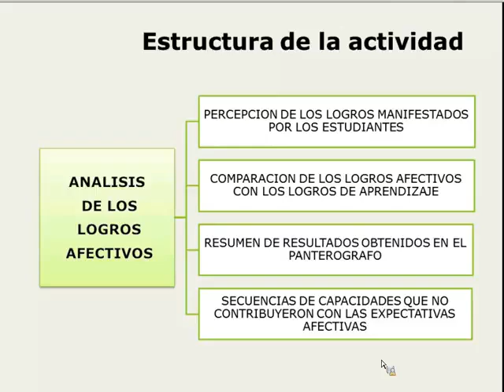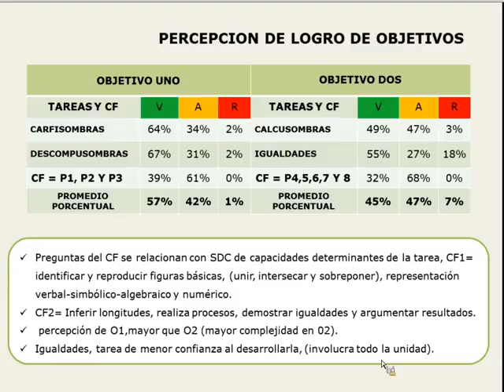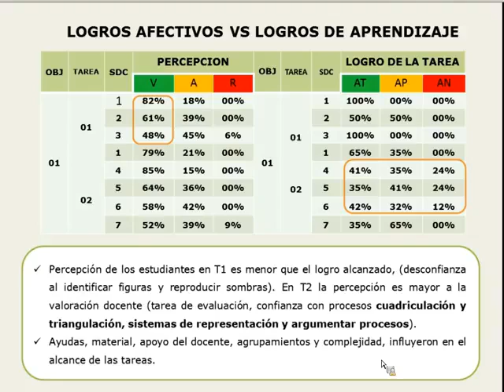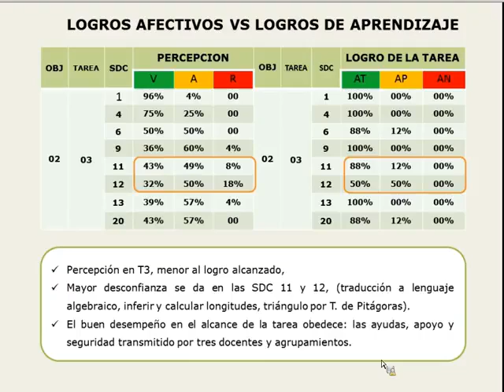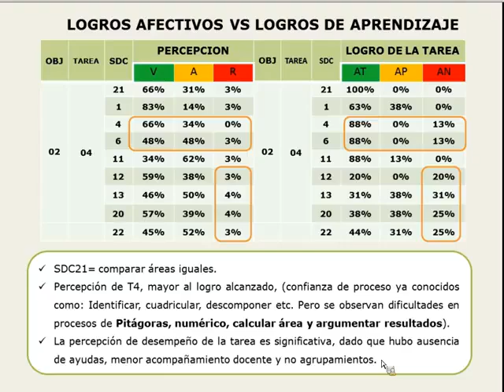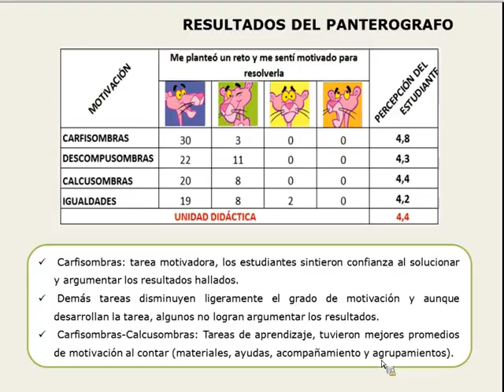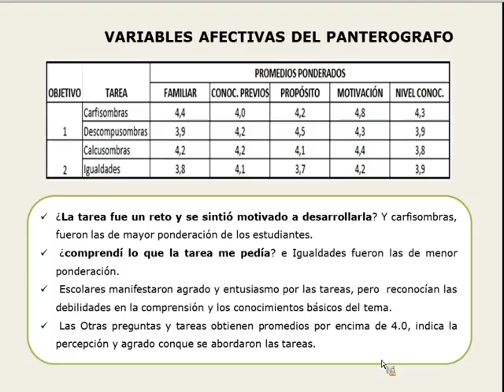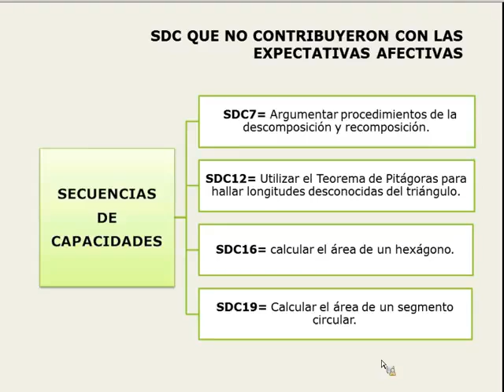Dimensión cognitiva: área región sombreada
En esta actividad, los grupos deben identificar debilidades y fortalezas del desarrollo de la dimensión cognitiva en la implementación de la unidad didáctica.